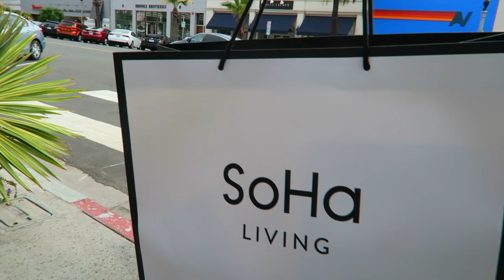I SAW NEON BLUE OCEAN WATER!? (real proof) || Symonne Harrison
Hey guys! I hope you loved seeing this amazing experience along with me! I had the best time! Love you! -Symonne

 Remember- it's not if...it's when